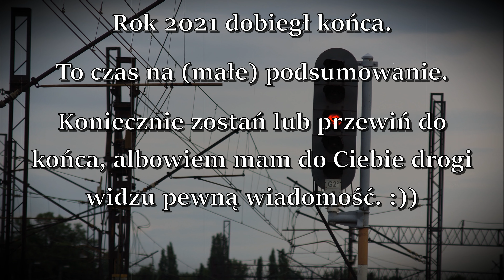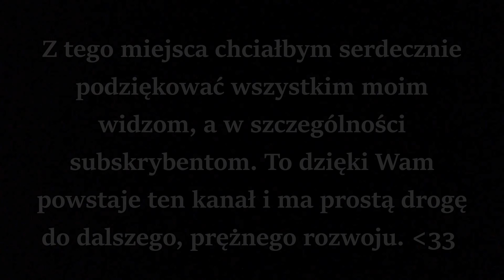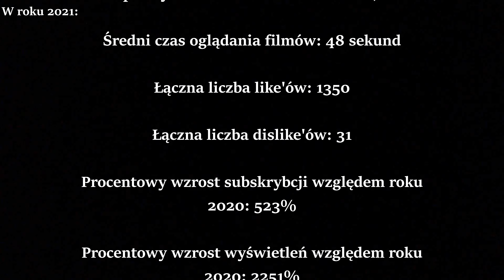Najciekawsze momenty w roku 2021 | 48 najciekawszych pociągów w mijającym roku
Jeszcze raz dziękuję!
Dziękuję Wam wszystkim, bo to dzięki Wam wszystkim powstaje ten kanał.
Pozostaje mi życzyć Wam jak najlepszego roku 2022!

0:00 - Wstęp
0:15 - Najciekawsze pociągi w mijającym roku
31:57 - Podziękowania i garść statystyk

Chciałbym również zaprosić Was do Szymka, początkującego YouTubera nagrywającego na LK25, który jednak już na samym początku pokazuje nienaganny styl, wybijający się na tle większości przeciętnych jakościowo polskich kanałów "kolejowych". Link do niego załączam poniżej, naprawdę polecam zajrzeć. ^^

Program do montażu filmów: Movavi Video Editor Plus 2020
Kamera: GoPro Hero 9
Aparat fotograficzny: Sony NEX-5N
Łączny czas montowania filmu: 10:30h